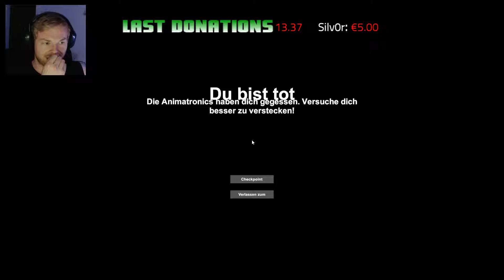Let's Play CASE: ANIMATRONICS #3 ✪ Dietriche? Wo sollen die hier sein? Die gibt's hier nicht :x